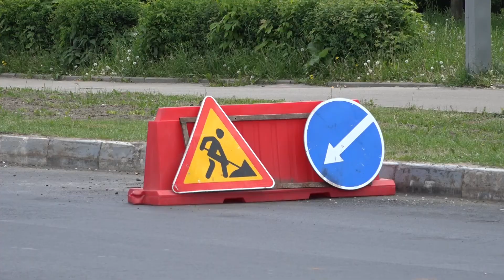Горячая линия по ремонту дорог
Во Владимирской области на горячую линию партии «Единая Россия» по контролю за качеством ремонта дорог поступило более 200 звонков.

Она начала работать с 11 мая на базе региональной общественной приемной председателя партии Д.А. Медведева.